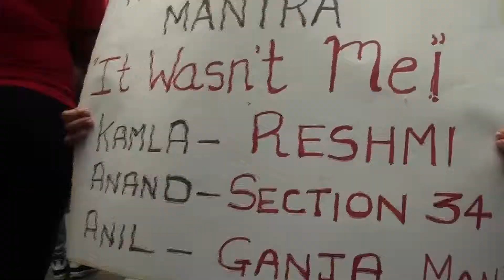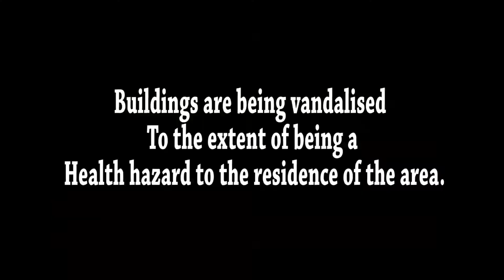Community Views and Issues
SEPOS Expression's Studio
Ph: 750-5053
Community Show & Issues 'Coming Soon'

These Footage is the property of SEPOS Expression Studio.